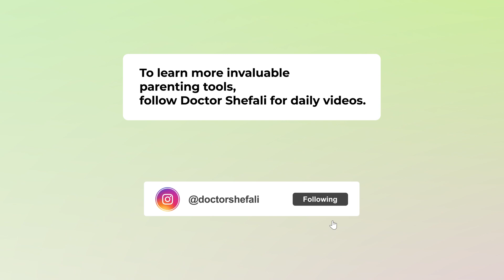If Your Kid Is A Picky Eater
If your kid is a picky eater, watch this...

One of the most common complaints I get from parents is their child's eating habits.

It challenges the parent more than it does the child.

Exposure.

Creativity.

Collaboration.

✨ My annual event, EVOLVE is around the corner, October 21-24th! Enter your journey into conscious parenting and begin your journey to awakening your authentic self. There are only a few tickets left. Don’t miss it!  to get your ticket today!
Dr. Shefali is a NYT bestselling author of The Conscious Parent and The Awakened Family. She is also a clinical psychologist, an international speaker and a wisdom teacher, integrating Eastern philosophy with Western psychology.